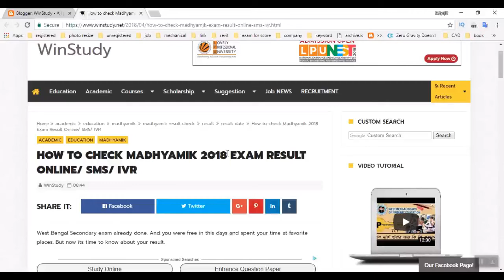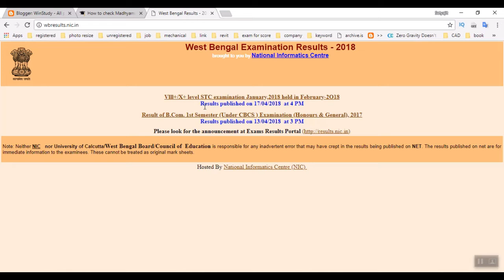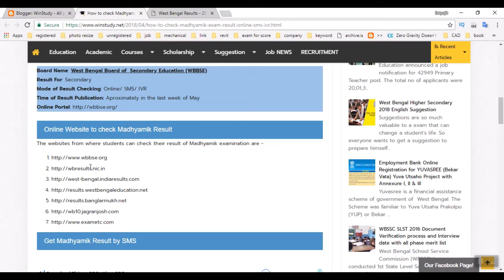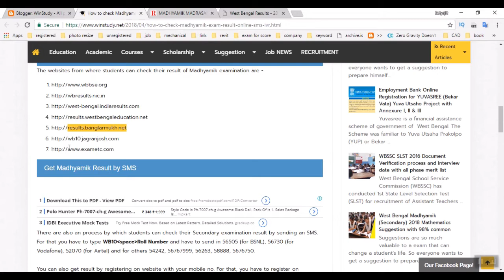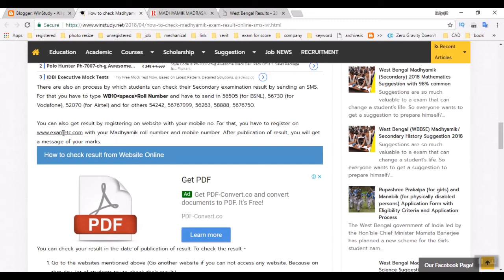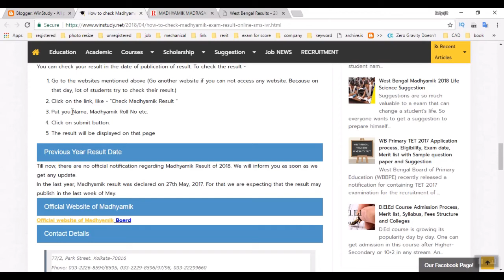How get Secondary Result Before Published (Online SMS IVR)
West Bengal Secondary exam already done. And you were free in this days and spent your time at favorite places. But now its time to know about your result.  Means when the result will publish, how to check your result, how do scrutiny or review PPS & PPR after result publication and much more. For that you have to read all the details from here. You can get the result by online checking as well as by SMS or IVR system. Officially no exact day are published till now. But according to last year we are guessing that the result may be published in the last week of May.